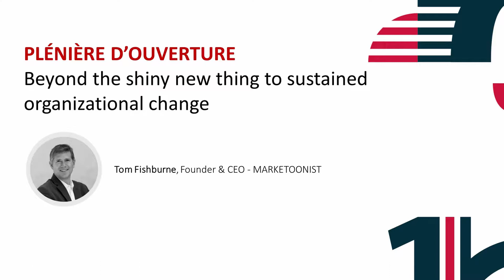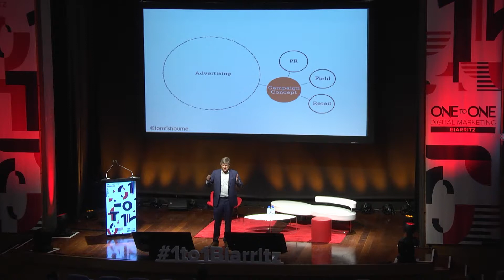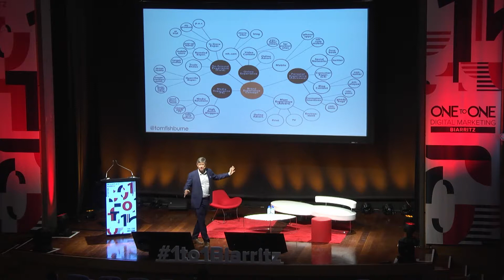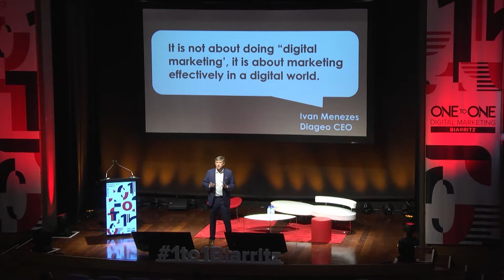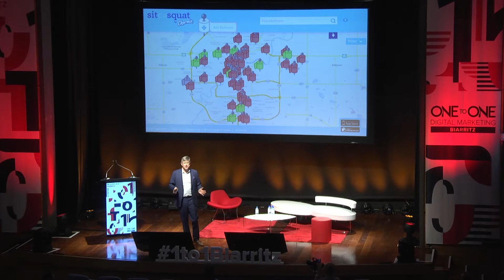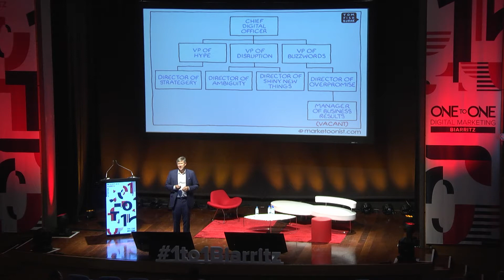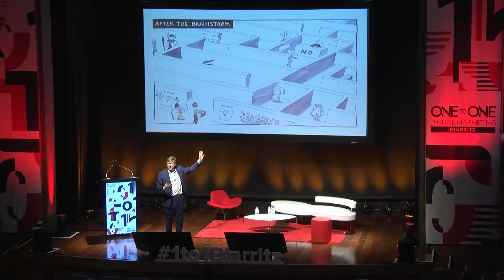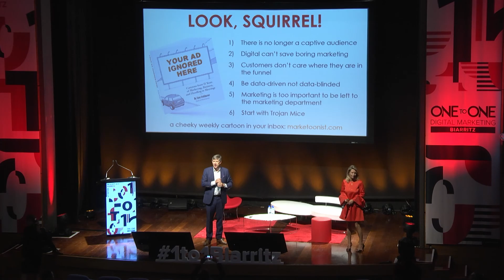Marketing digital : Beyond the shiny new thing to sustained organizational change par Tom Fishburne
Avec ses cartoons, Tom Fishburne, nous montre que l’autodérision est un moyen de challenger notre appréhension des nouvelles technologies du marketing pour mener nos changements organisationnels.

Rendez-vous l'année prochaine, les 6, 7 et 8 octobre 2020, pour toujours plus de business, d'inspiration et de networking pour la septième édition de 1to1Biarritz.

Twitter : 1to1Biarritz - @1to1Biarritz ‏
Facebook : /1to1Biarritz - @1to1Biarritz ‏